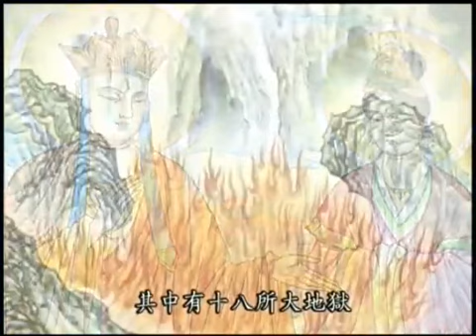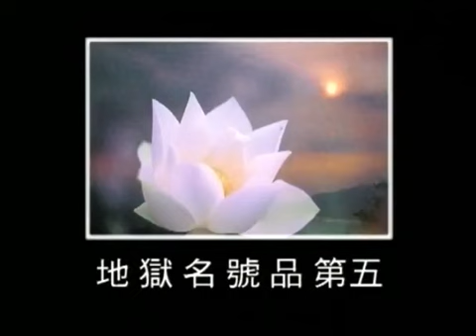佛教卡通地藏经白话文动画版2